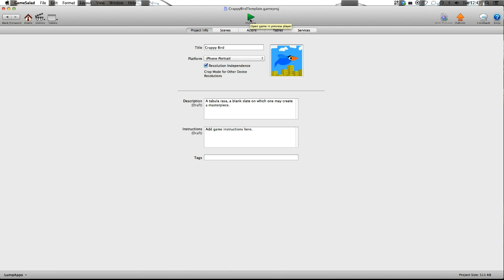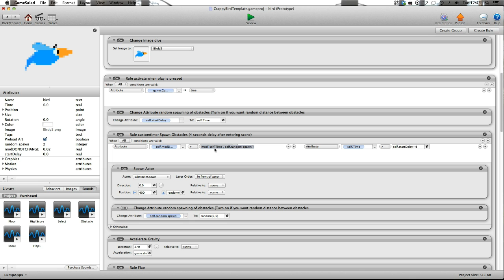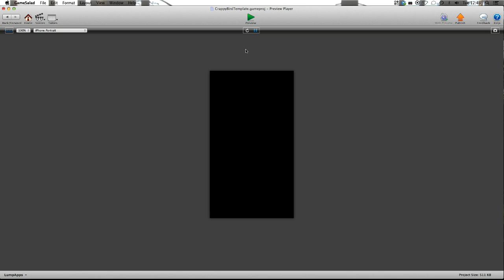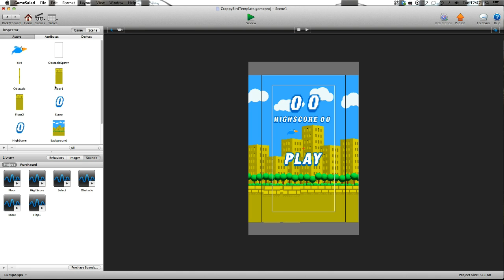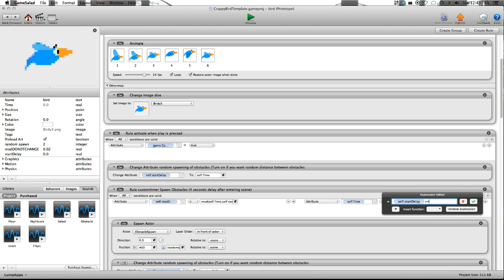Flappy Bird Template for Gamesalad - Make your own Flappy Bird Game